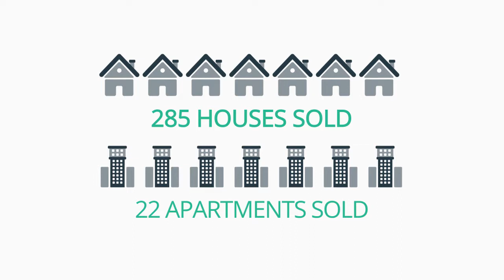Sell My House Highton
Compare real estate agents in Highton with The Agent Finder. Get in touch today for your fully customised report.